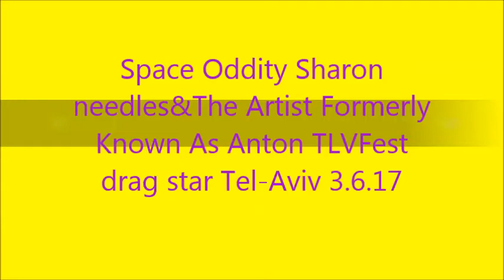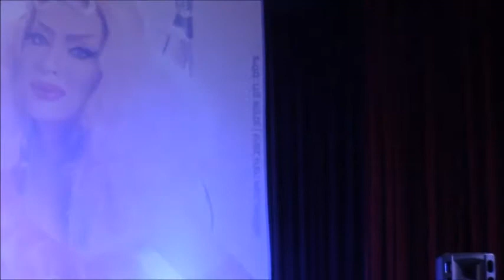Space Oddity Sharon needles & Anton FKA TLVFest drag star Tel Aviv 3 6 17